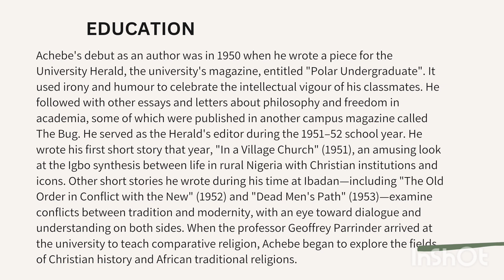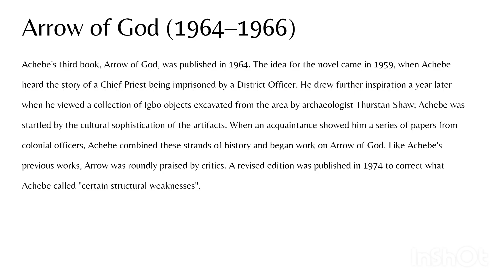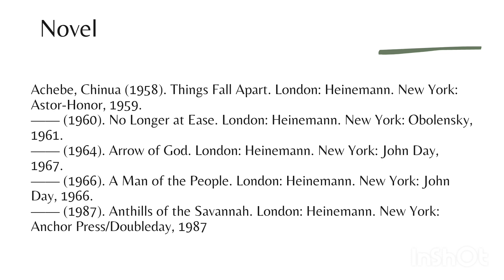CHINEUA ACHEBE | BIOGRAPHY | LIFE & EDUCATION | WORKS